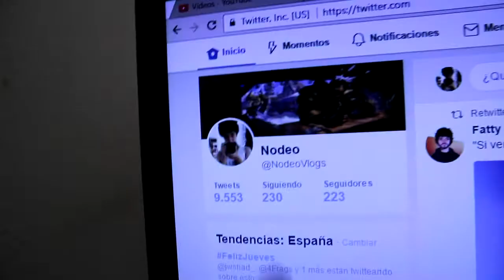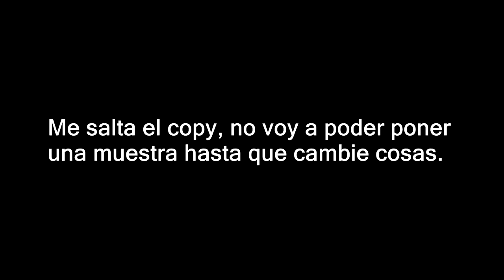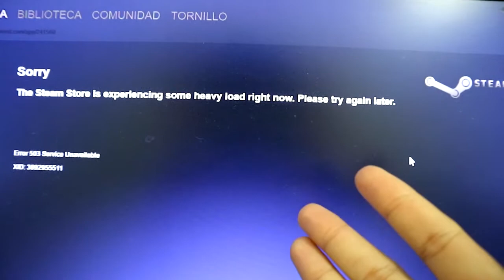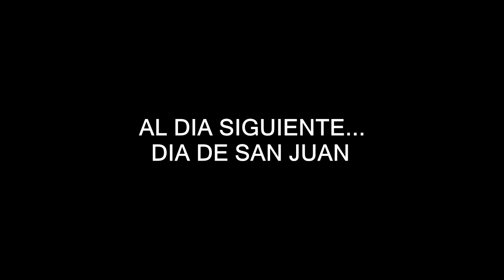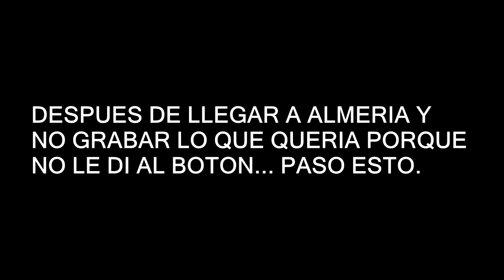SAN JUAN DECAE CADA VEZ MAS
Este San Juan ha sido el que me ha hecho ver que cada vez este tipo de fiesta ya se están convirtiendo en todo alcohol y problemas entre la gente y su propio ambiente. Solo disfrutaba alejado de todo el barullo en partes tranquilas lanzando piedras al agua con Marcos y hablando. Puede que también al cambiar conforme estoy creciendo este tipo de fiestas ya no sean las más indicadas para mi por como estoy empezando a pensar y solo disfrute con la gente que me rodea.

|MIS AMISTADES|